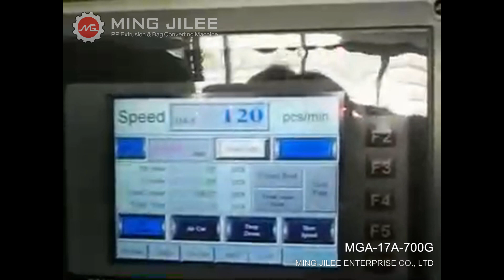Máquina para guantes desechables de plástico PE. MGA-17A-700G de Ming Jilee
Máquina semiautomática para fabricación de guantes desechables de polietileno (PE). Producción de 40-100 pcs/minuto según grosor del material (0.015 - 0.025 mm).